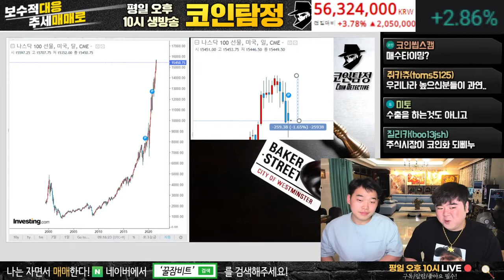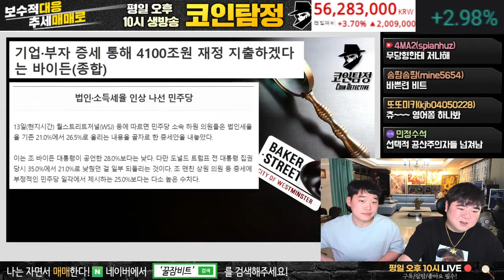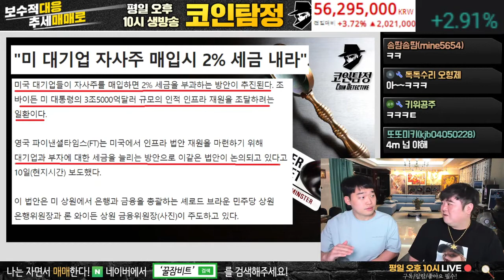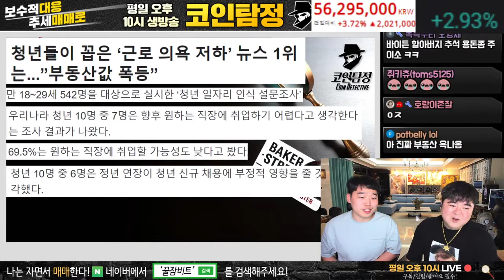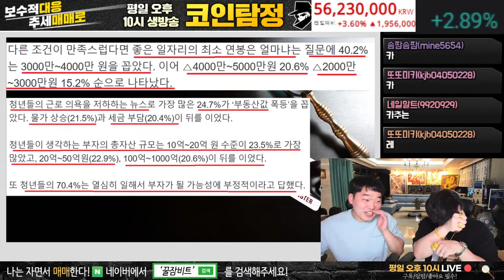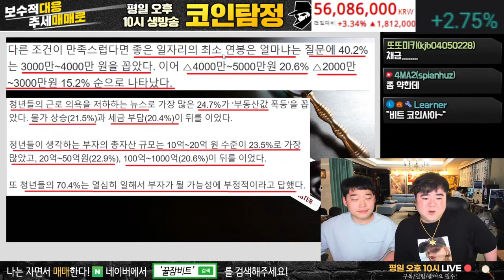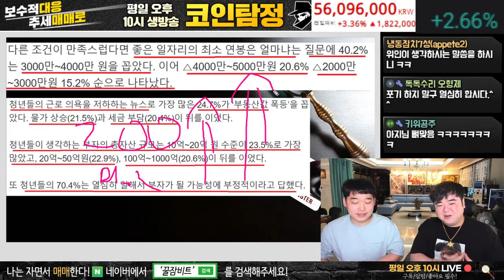주가 많이 올라가니 미,바이든이 한 발언